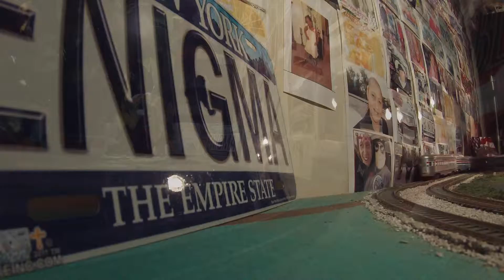Trains and Plants